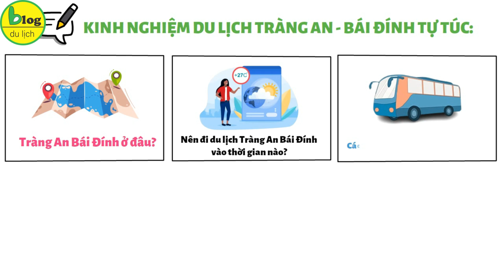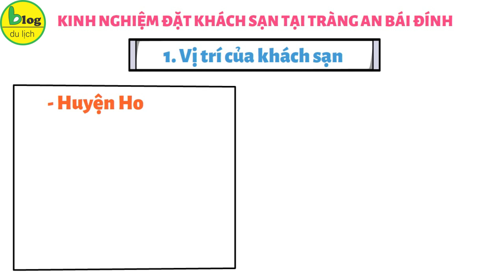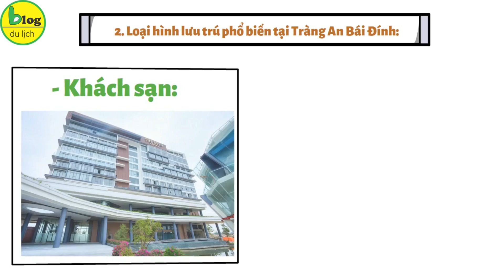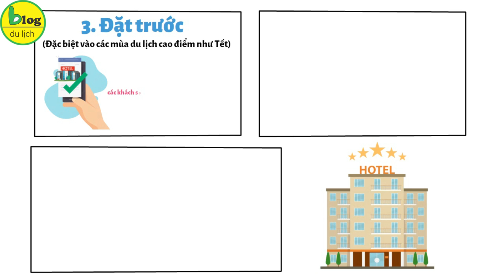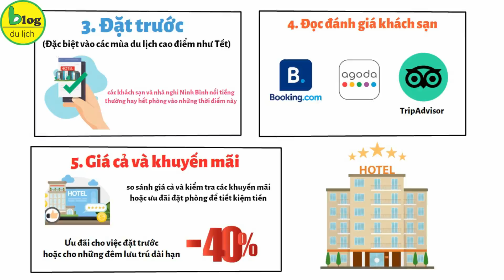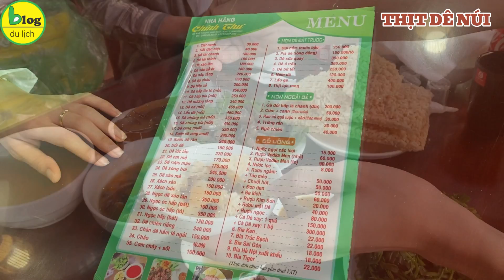Du lịch Ninh Bình tự túc 2023 - Kinh nghiệm du lịch Tràng An Bái Đính tự túc vui mà rẻ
Khi nhắc đến du lịch tại Việt Nam, nhiều người thường sẽ nghĩ ngay đến những thành phố sầm uất như Hà Nội hay thành phố Hồ Chí Minh. Tuy nhiên, nước ta còn có rất nhiều điểm đến đẹp mà bạn có thể khám phá nữa đó nha. Và một trong những điểm đó chính là khu du lịch Tràng An Bái Đính. Đây không chỉ là những địa danh quyến rũ du khách bởi vẻ đẹp thiên nhiên hoang sơ mà còn là nơi gắn liền với những giá trị tâm linh và lịch sử của đất nước. Trong video ngày hôm nay, hãy cùng Blog Du Lịch khám phá những kinh nghiệm du lịch Tràng An Bái Đính tự túc, giúp bạn xây dựng một hành trình du lịch đầy ấn tượng và thú vị nhé.
Tràng An Bái Đính ở đâu?
Tràng An và Bái Đính nằm ở tỉnh Ninh Bình, một trong những địa điểm đầy hấp dẫn tại Việt Nam.
Trung tâm bến thuyền Tràng An cách cố đô Hoa Lư 3km về hướng Nam, cách thành phố Ninh Bình 7km và cách Hà Nội 96km. Tràng An là một khu du lịch sinh thái lớn với diện tích hơn 2000ha, nơi bạn có cơ hội chiêm ngưỡng vẻ đẹp hoang sơ của rừng núi và các hang động tuyệt đẹp.
Còn Chùa Bái Đính nằm trên núi Bái Đính ở xã Gia Sinh, huyện Gia Viễn, cách cố đô Hoa Lư 5km về phía Tây Bắc, cách thành phố Ninh Bình 12km và cách Hà Nội 95km. Đây là một địa điểm du lịch tâm linh và lịch sử quan trọng trong khu vực và nằm ở phía Bắc của quần thể di sản thế giới Tràng An.
Nên đi du lịch Tràng An Bái Đính vào thời gian nào?
Thời điểm tốt nhất để tham quan Tràng An và Bái Đính là vào dịp mùa xuân, từ tháng 1 đến tháng 3 âm lịch. Lúc này, thời tiết giao mùa ấm áp và dễ chịu, tạo điều kiện thuận lợi cho hành trình du xuân, lễ chùa cầu may vào đầu năm mới.

Cách để di chuyển đến Tràng An Bái Đính
1. Xe Khách
2. Xe Tự Lái
3. Xe Máy
Kinh nghiệm đặt khách sạn tại Tràng An Bái Đính
1. Vị trí của khách sạn
2. Loại hình lưu trú phổ biến tại Tràng An Bái Đính:
3. Đặt trước
4. Đọc đánh giá khách sạn
5. Giá cả và khuyến mãi
Địa điểm du lịch Tràng An Bái Đính đẹp
Quần thể du lịch chùa Bái Đính
Chùa Bái Đính Cổ
Chùa Bái Đính mới
Kinh nghiệm ăn uống khi đi du lịch Tràng An Bái Đính
1. Thịt Dê Núi
2. Ốc Núi
3. Cá Rô Tổng Trường
4. Xôi Trứng Kiến
Và đó là toàn bộ những kinh nghiệm khi đi du lịch Tràng An Bái Đính mà Blog Du Lịch muốn chia sẻ với bạn trong video ngày hôm nay. Hy vọng rằng qua những thông tin trên, Blog Du Lịch đã giúp bạn xây dựng kế hoạch du lịch Tràng An Bái Đính thật thú vị và nhiều trải nghiệm đáng nha. Nếu bạn cũng muốn biết thêm nhiều thông tin về du lịch Ninh Bình, đừng quên tham khảo những video mà Blog Du Lịch đính kèm trong phần mô tả nha. Chúc các bạn có một chuyến du lịch Tràng An Bái Đính thật vui vẻ!
Hiện tại Blog_Du_Lịch cung cấp các loại vé
1. Tại Phú Quốc
 Vé_Vinwonder_Phú Quốc
 Vé_Safari_Phú Quốc
2. Tại Đà Nẵng
3. Tại Nha Trang
4. Tại Hà Nội: Vé_tham_quan_Times_City
5. Tại Sapa
6. Tại Hạ Long
7. Tại Tây Ninh

 Phuquocxanh.com
 Cuongdulich.com
 Vecaptreo.com
 Vevinwonders.com